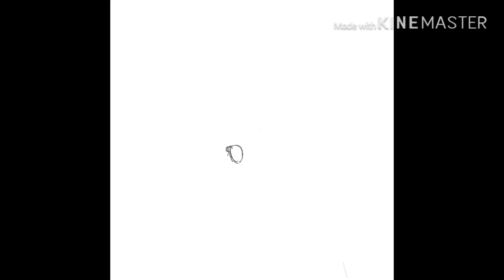SPEED DRAWING STAR WARS THE RISE OF SKYWALKER.